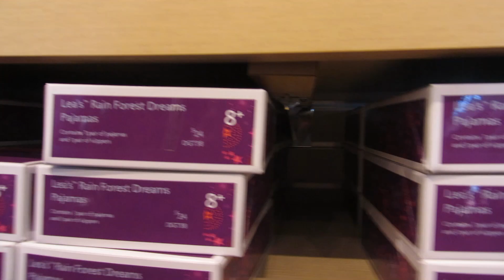American Girl of the Year (GOTY) Lea Clark debut on Jan 1, 2016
American Girl of the Year (GOTY) Lea Clark debut on Jan 1, 2016 at the American Girl Store in Denver, CO.  She has a lot of nice accessories.